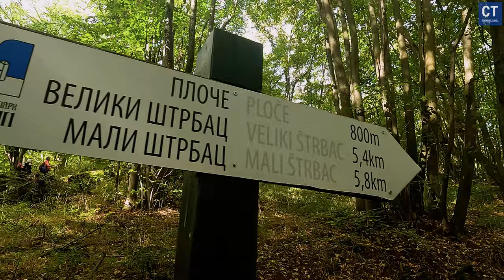Djerdap Hiking Expedition 2024- Mali Strbac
Dobrodošli na uzbudljivu avanturu planinarenja kroz Đerdapsku klisuru u istočnoj Srbiji! Naš video istražuje nezaboravne trenutke u ovom prirodnom raju, od vrhova poput Velikog Štrbca do spektakularnih vidikovaca kao što je Ploče u Nacionalnom parku Đerdap.

Uđite u svet Đerdapske klisure, gde se reka Dunav spaja sa divljom prirodom, stvarajući jedinstvene pejzaže koje morate videti. Otkrijte istorijske tajne ovog područja, priče o nacionalnom parku Đerdap i bogatstvo prirodnih čuda koja vas okružuju.

Planiranje vikend ture ili izleta u prirodu? Đerdap je idealna destinacija za sve ljubitelje avantura i planinarenja. Naše video snimke pomoći će vam da otkrijete najlepše staze, vidikovce i mesta koja treba posetiti u Đerdapskom regionu.

Putovanje kroz Đerdap nije samo fizičko, već i duhovno iskustvo. Otkrijte prirodne lepote Srbije, naučite više o opremi za planinarenje i pronalaženju ravnoteže u boravku u prirodi.

Pridružite nam se na ovoj uzbudljivoj avanturi dok istražujemo sve čari planinarenja u Đerdapu. Pretplatite se na naš kanal za više saveta, vodiča i inspiracije za planinarenje i boravak u prirodi.

Welcome to an exciting adventure of hiking through Đerdap Gorge in eastern Serbia! Our video explores unforgettable moments in this natural paradise, from peaks like Veliki Štrbac to spectacular viewpoints such as Ploče in Đerdap National Park.

Enter the world of Đerdap Gorge, where the Danube River meets wild nature, creating unique landscapes you must see. Discover the historical secrets of this area, stories about Đerdap National Park, and the wealth of natural wonders that surround you.

Planning a weekend tour or a nature excursion? Đerdap is the perfect destination for all adventure and hiking enthusiasts. Our video footage will help you discover the most beautiful trails, viewpoints, and places to visit in the Đerdap region.

Traveling through Đerdap is not just a physical experience but also a spiritual one. Explore Serbia's natural beauty, learn more about hiking gear, and find balance in spending time in nature.

Join us on this exciting adventure as we explore all the charms of hiking in Đerdap.